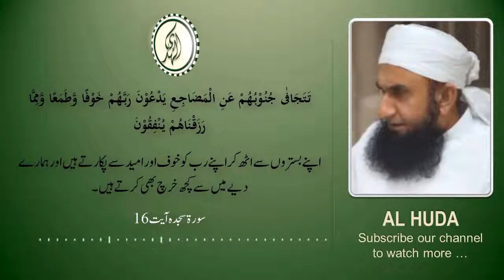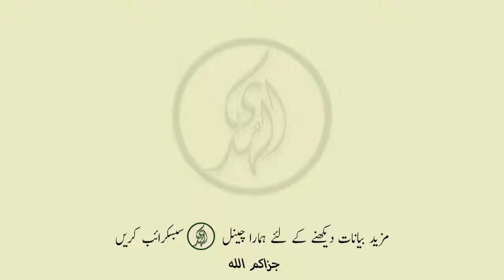What will happen with those who reserve the wealth by Maulana Tariq Jameel